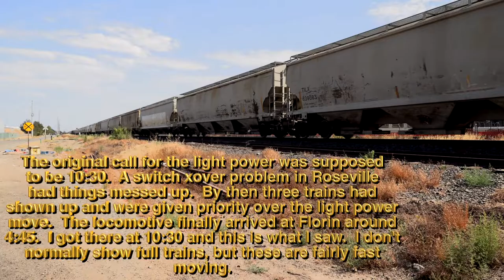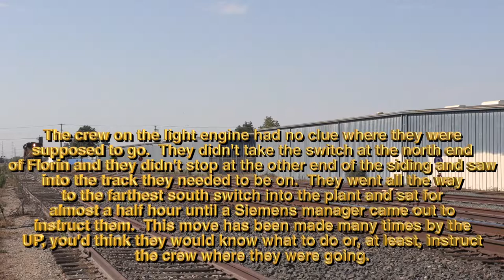Waiting for the VIA Train Set to Depart Siemens, Sacramento 7-29-22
If you don't want to see entire consists roll by, don't watch. I don't like that either, but I did it. Trains are getting longer and longer. At least they are moving at a good clip.